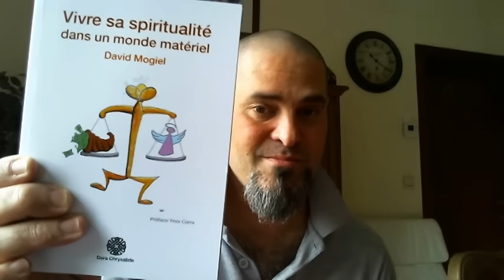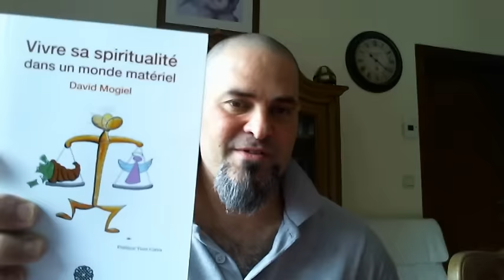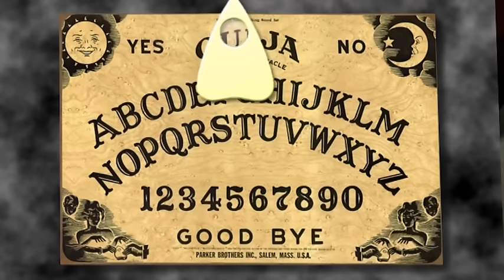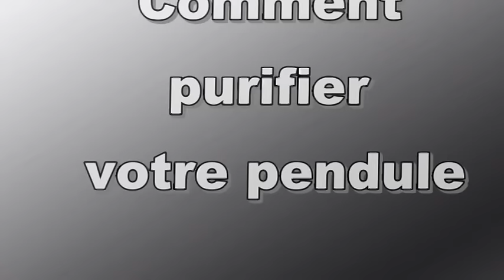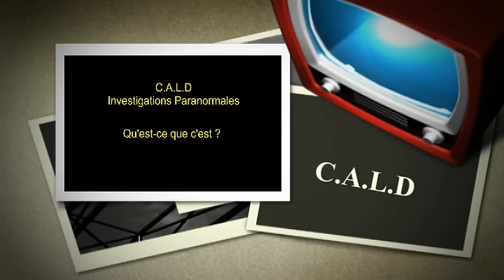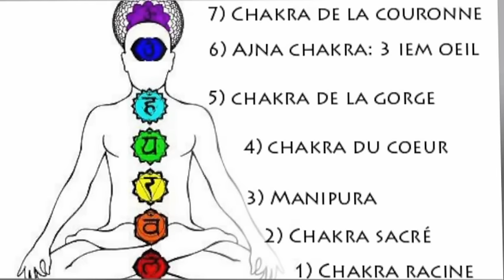Tribune Paranormal PGA Octobre 2016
Paranormal-webtv.fr vous permet de témoigner « face caméra » et d’éclairer sur un sujet précis. Si vous êtes intéressé(e)s par une tribune vidéo pour partager votre passion alors la tribune vidéo est très rapide à réaliser. Il suffit de se filmer avec une webcam ou un téléphone mobile si vous ne possédez pas de caméra. La durée doit être comprise entre 2 et 6 minutes. La vidéo peut être accompagnée d’un petit texte d’introduction.

Merci à ceux qui nous ont fait parvenir déjà leur vidéo.

PGA Webtv Ghosts Activity témoignages paranormaux.